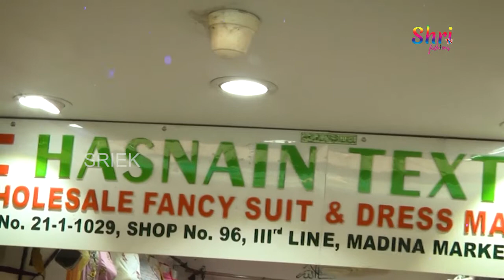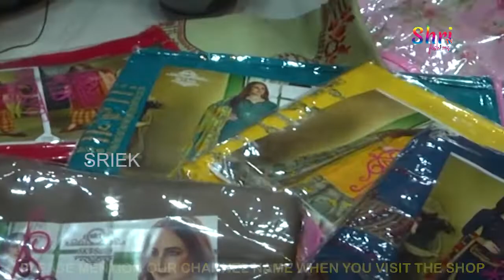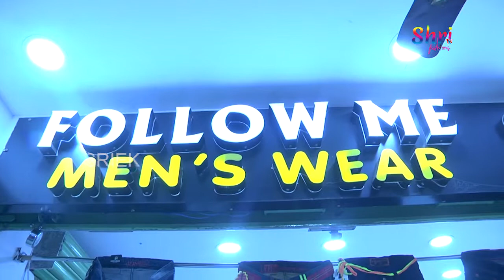హోల్ సేల్ ధరలకే డ్రెస్ మెటీరియల్స్.. కేవలం 200లకే ట్రెండీ ఎంబ్రాయిడరీ డ్రెస్సెస్ లభిస్తాయి..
Address : HASINAIN  TEXTILES : # 101 & 102 , 1st Floor, Madina tower , Inside Dewan Devdi , Hyderabad